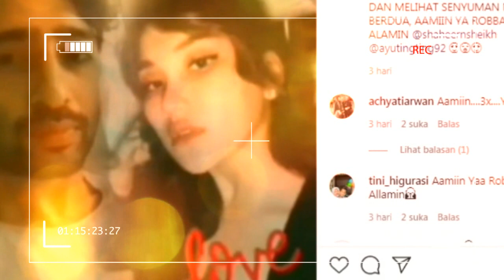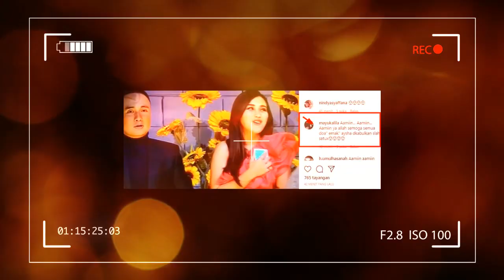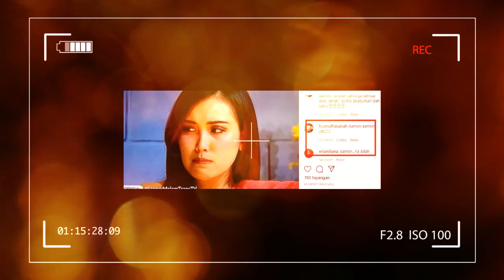oh my god !!! ramalan deni Darko,,,,, jodoh ayu tingting berasal dari negara